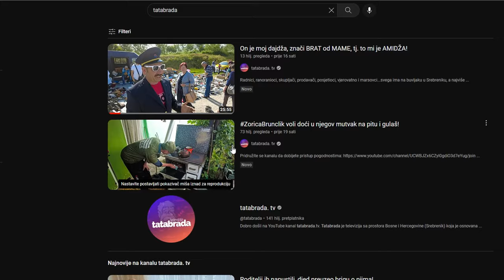Nakon izgubljene ljubavi i posla RAMIZ je totalno PROPAO!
ĆEHAJE B.B,
Srebrenik 75350